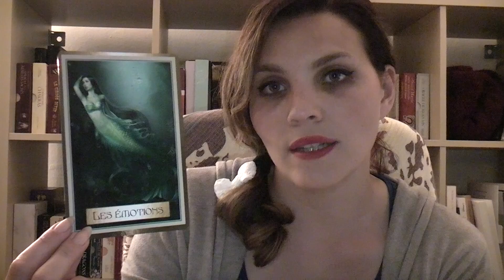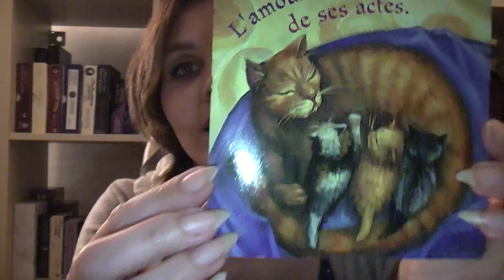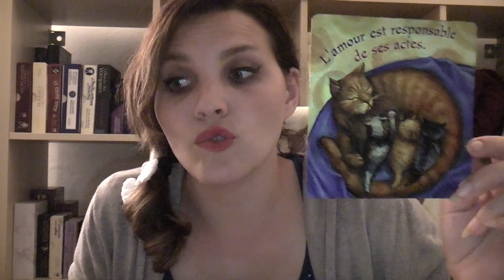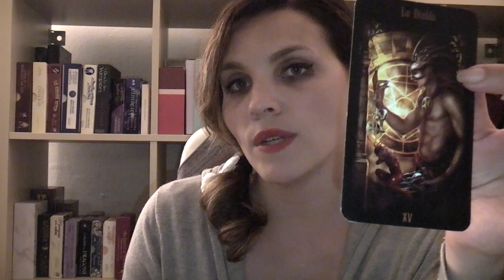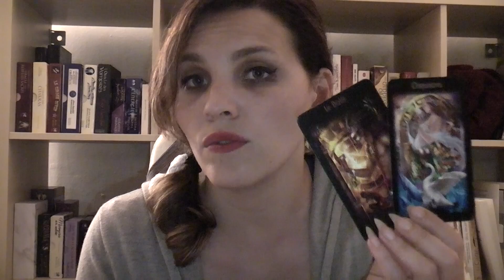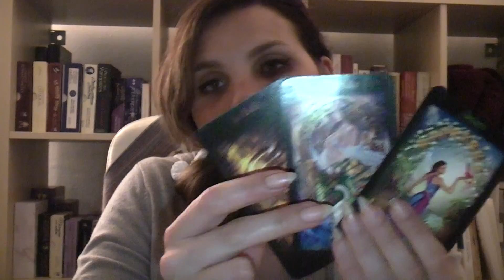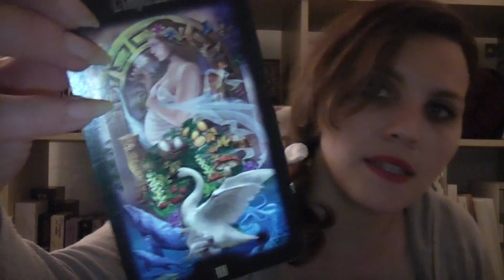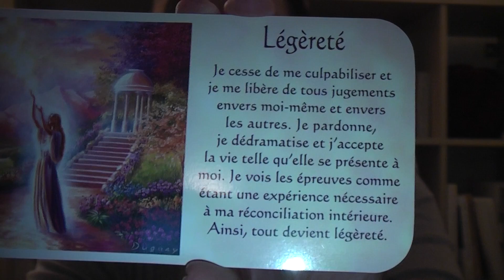Mai 2018, béliers: assumer pour avancer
Que vous réserve mai?
Vers quelle direction aller?